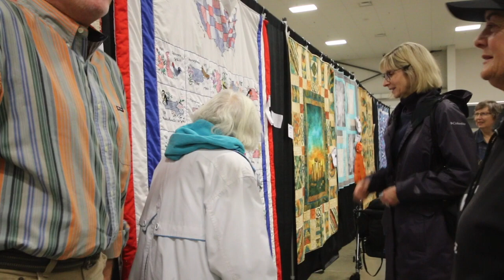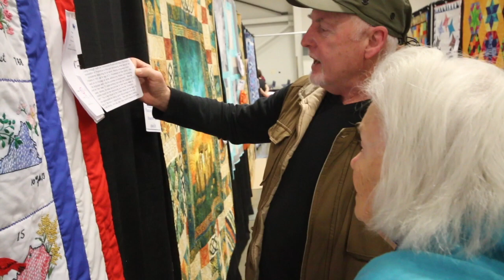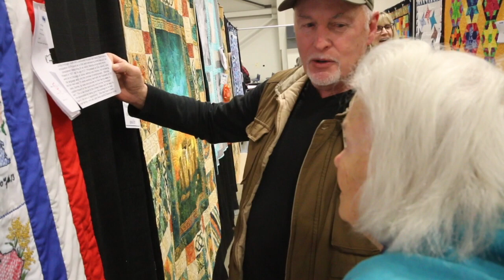Willamette Valley Quilt show 2020 Surprise to the Quilter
A surprise to my mom as I entered her quilt into a local quilt show... something she's been meaning to do but never has, until now.  Just raw video here, maybe clean it up later.